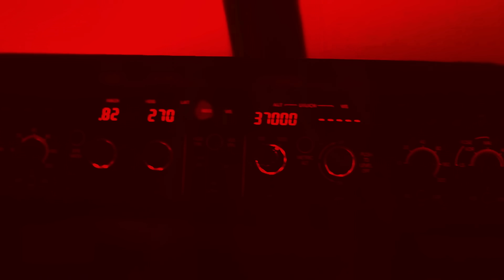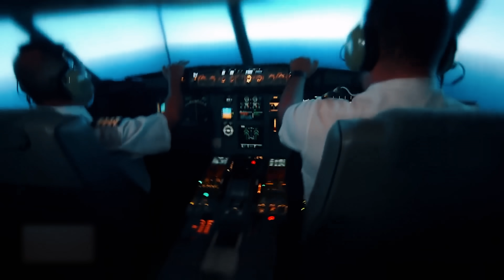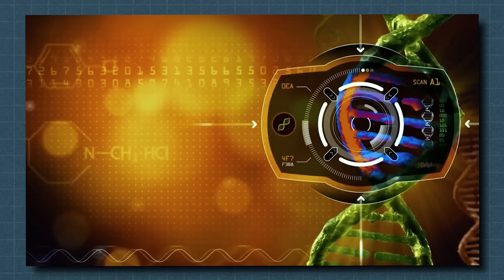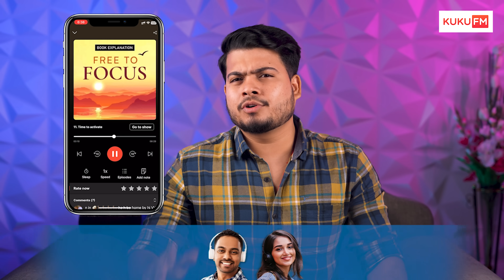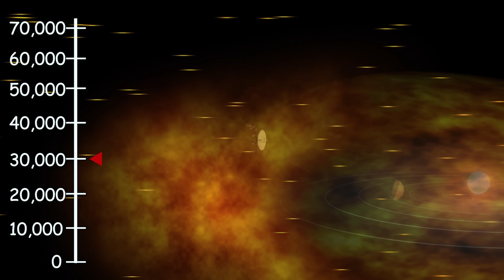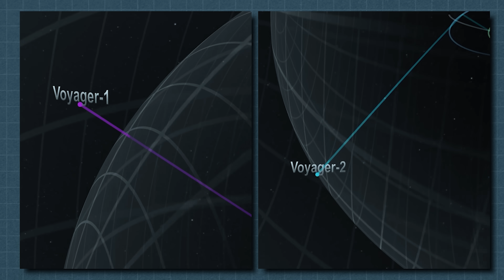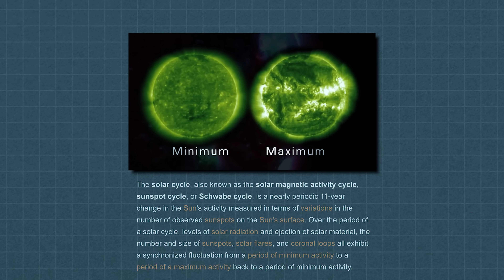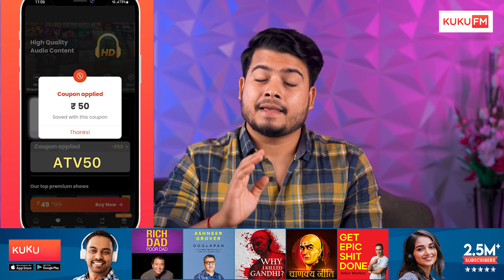Voyager Spacecraft ने दिखाया सौरमंडल कैद है इसके अन्दर | Voyager Spacecraft Found This Outside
Voyager 1, launched in 1977, exceeded its original mission and ventured into interstellar space, becoming the first human-made object to do so. Outside our solar system, it captured groundbreaking data, including increased cosmic rays and fluctuations in the magnetic field, confirming its location in uncharted territory. Additionally, Voyager 1 carried a Golden Record, an audio-visual time capsule showcasing Earth's culture and knowledge, intended for potential extraterrestrial encounters. This remarkable spacecraft continues its solitary journey, pushing the boundaries of exploration and deepening our understanding of the universe. Voyager 1's trailblazing odyssey serves as a testament to human curiosity and the enduring quest for knowledge, inspiring future generations of scientists and explorers to unravel the mysteries that lie beyond.

Queries Solved: voyager1
voyager 2
voyager spacecraft ko solar system ke bahar kyaa milaa?
heliosphere
heliosphere and heliopause
heliosphere explained
what is heliosphere
antariksh tv voyager 1
voyager 1 ne ye kya dekhaa